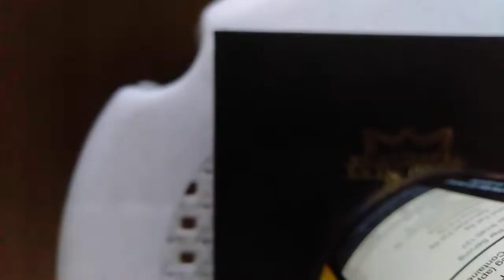"Maybe I will declare MARTIAL LAW" -PDU30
This video shows " Pahayag ni Pangulong Duterte sa Enhanced Community Quarantine"
This video further shows the report of different agencies.
PDU30 said that "Maybe he will declare martial law if the NPA wont stop doing unlawful act.
ECQ is extended in NCR and neighboring places until May 15, 2020. Status of other provinces will be checked and re-checked before lifting the Enhanced Community Quarantine.
PDU30 is willing to sell government properties if our fund is not enough. Specifically, he mentioned the Cultural Center of the Philippines.

Taken from DZMM Teleradyo.